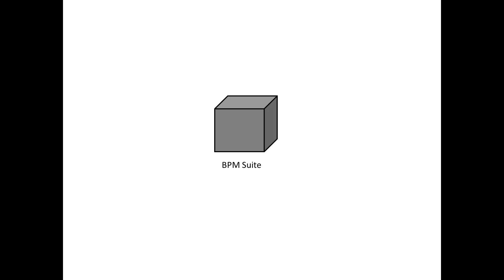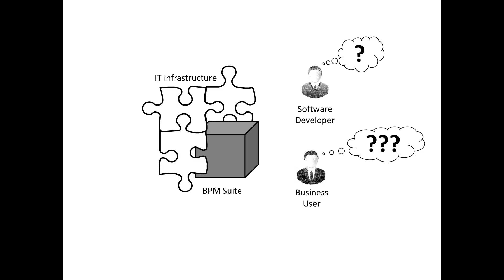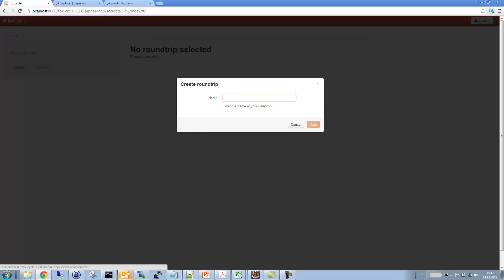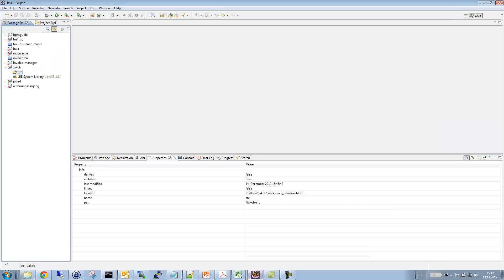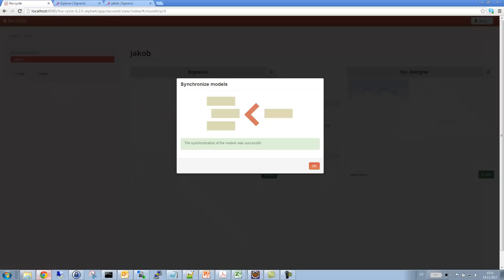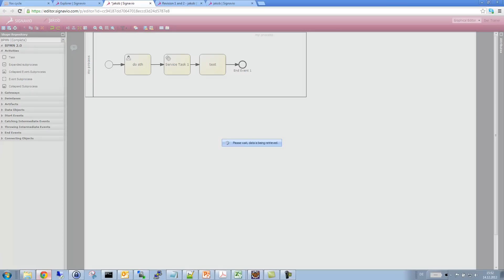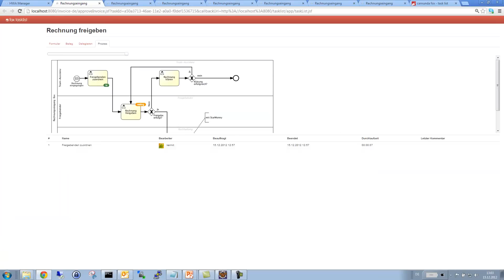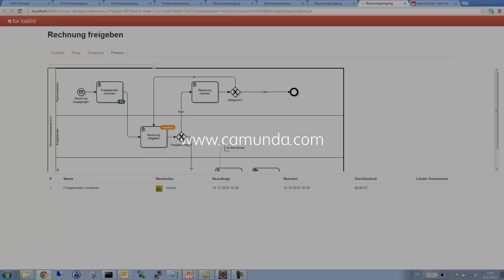camunda bpm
• To learn more about End of Life for both C7 Enterprise and Community Editions, please
• For additional information about migrating to Camunda 8 from Camunda 7, check out our Migration Guide